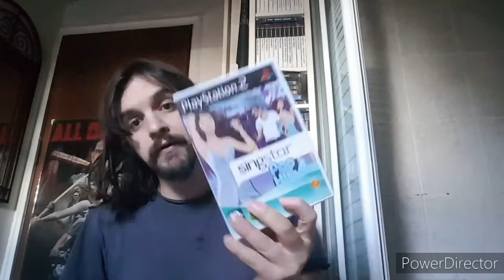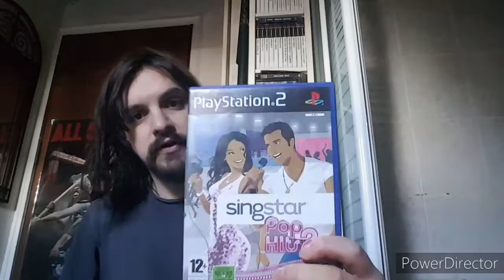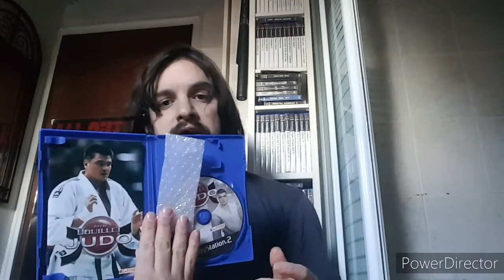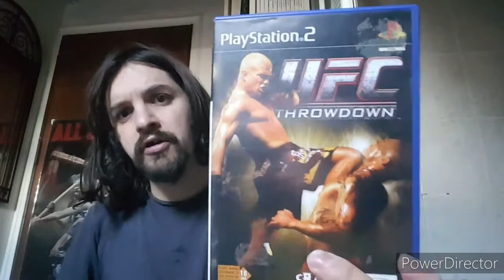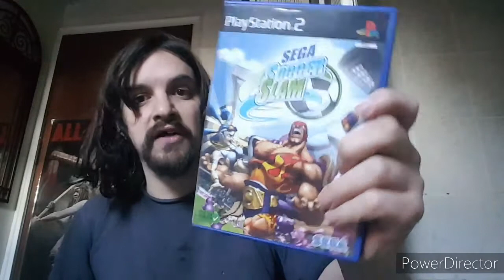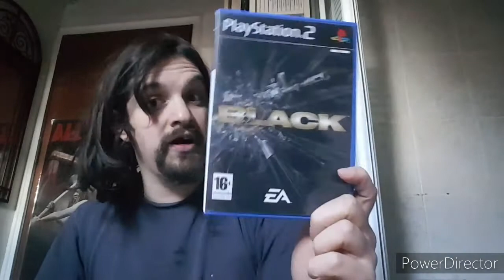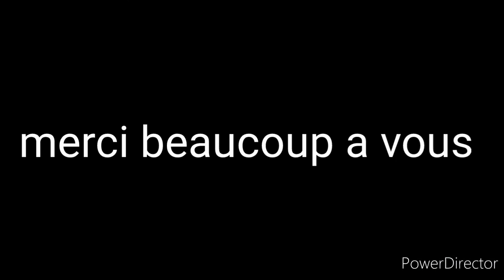31 # unboxing colis dun abonné des rentré de la ps2 pour mon foullest